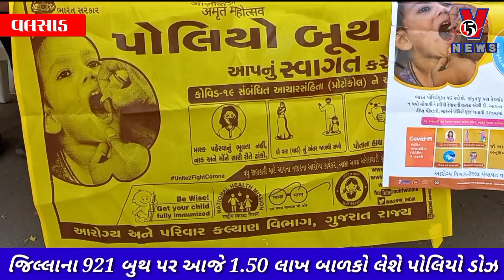પોલિયો રવિવાર-વલસાડ જિલ્લાના 921 બુથ પર આજે 1.50 લાખ બાળકો લેશે પોલિયો ડોઝ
કોરોના રસીકરણ વચ્ચે હવે પોલિયો ડોઝનું દ્રાઈવ શરૂ કરવા વલસાડ જિલ્લા આરોગ વિભાગ કમર કસી છે જેમાં 0 થી 5 વર્ષના જિલ્લાના 1.62 લાખ બાળકોને પોલિયોના બે ટીપાં પીવડાવી પોલિયો મુક્ત કરવા માટે વલસાડ જિલ્લાના 921 પોલિયો બુથ ઉપર આજના રવિવારે પોલિયો રવિવાર જાહેર કરાયું હતું,

આજના 27 ફેબ્રુઆરીના રોજ વલસાડ જિલ્લાના 921 પોલિયો બુથ પર અંદાજીત 1.50 લાખ બાળકોને પોલિયો ડોઝ પીવડવામાં આવશે, જ્યારે બાકી રહેલા બાળકોને આગામી 28 ફેબ્રુઆરી અને 1 માર્ચ સુધી ઘર ઘર જઈ આરોગ્ય વિભાગ ની ટિમ દ્વારા બાકી રહી ગયેલા બાળકોને પોલિયોના ડોઝ પીવડવામાં આવશે